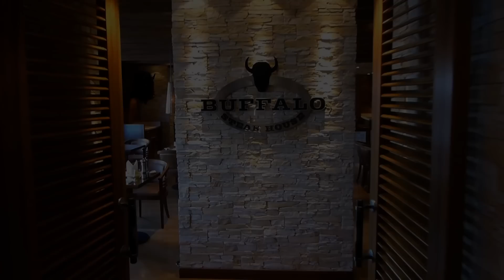BUFFALO STEAK HOUSE AIDAMAR RESTAURANT